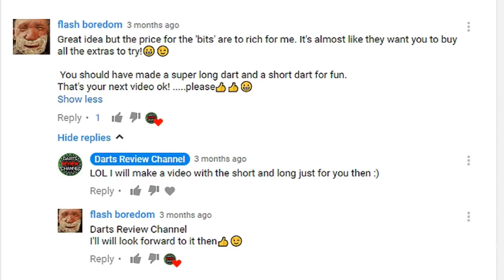Short Dart Vs Long Dart Vs Dartzilla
Thanks to Flash Boredom for suggesting this idea for a videp :) Just having some fun with the LaserDarts Laser Bitz, making a short dart and a long dart and DARTZILLA! The longest tungsten dart in the world?

Also check out our darts forum with over 11,000 members from all over the world and join the Darts Nutz community!

We have lots of great info and darts chat at Darts Nutz darts forum, so why not join our friendly community :)

We have all kinds of sections that can help with your game such as Darts practice Routines, Darts Advice and Tips, General Darts Chat as well as Prize Competitions!

Join us at the best Darts Forum on the net and become Darts Nutz!